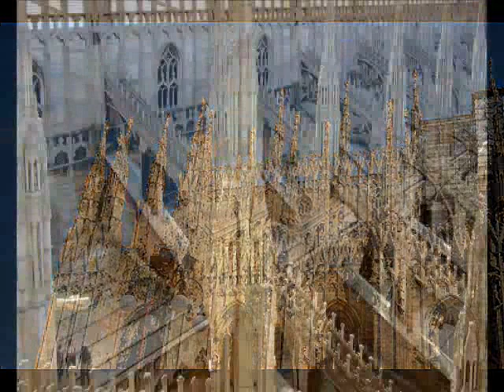Josquin des Prez: Missa Une mousse de Biscaye, Sanctus (c.1485)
Josquin's Missa Une mousse de Biscaye is a typical setting of the 1480s; its stylistic profile suggests a connection with Milan. Scholars have noted that the Mass is somewhat uneven in quality--the Sanctus is pure dynamite, but the Credo may be a little long for what it says--but there is no question that this is genuine Josquin: there are numerous idiosyncrasic details that typify his other early Masses as well. The Sanctus is definitely worth hearing, again and again--it is filled with truly arresting moments, flashes of extraordinary inspiration, seamlessly connected in a cogent musical argument.  The Gloria and Credo would undoubtedly work better with text underlay, and the Mass as a whole is desperately in need of a sensitive and compelling recording.